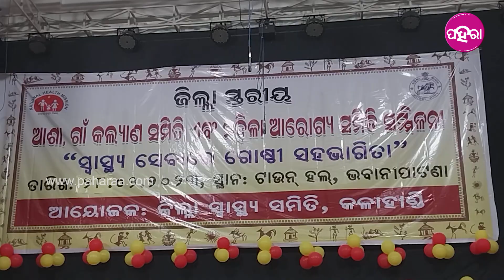Asha training camp: ଇନେ କାଏଁ ହେଲାଯେ ପ୍ରାଇଜ୍ ପାଏଲେ ଆଶା ଦିଦିମାନେ... କାଣା କାଣା ଶିଖିକରି ଗଲେ ଇନୁ...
କଳାହାଣ୍ଡି ଭବାନୀପାଟଣାନେ ଥିବାର୍ ଟାଉନ୍ ହଲ୍ ନେ ଜିଲ୍ଲା ସ୍ଥରୀୟ ଆଶା, ଗାଁ କଲ୍ୟାଣ ସମିତି ଆର୍ ମହିଲା ଆରୋଗ୍ୟ ସମିତି ସମ୍ମିଳନୀ ହେଇଛେ। ଇନେ ଭଲ୍ କରି କାମ୍ କରୁଥିବାର୍ ଆଶା ଦିଦିମାନଙ୍କୁ ସମ୍ମାନିତ୍ ଭିଲ୍ କରାହେଇଛେ। ତ କେନ୍ତା ହିସାବେ ଇ କାର୍ଯ୍ୟକ୍ରମ୍ ହେଇଛେ ଆର୍ ଇ ବାବଦେ କାଣା କହୁଛନ୍ ଲୋକ୍ ଜାନବାର୍ ଲାଗି ଦେଖୁନ୍ ଇ ଭିଡିଓ...